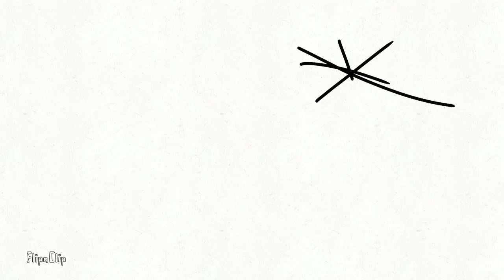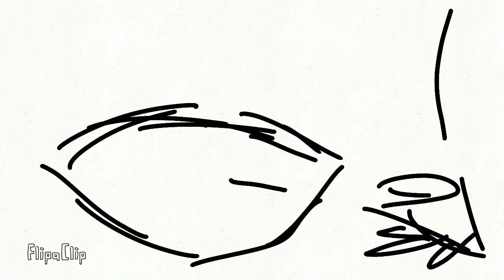FlipaClip Meme Assence AMV (No Copyright Music)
FlipaClip Meme Assence AMV 2(No Copyright Music)

you can use this music as a vlog intro music vloh background music because its royalty free

amv draft

FlipaClip Pogito Meme Assence AMV

enjoy the meme